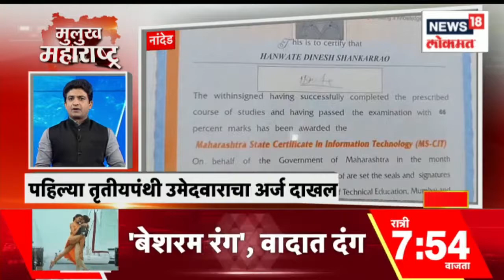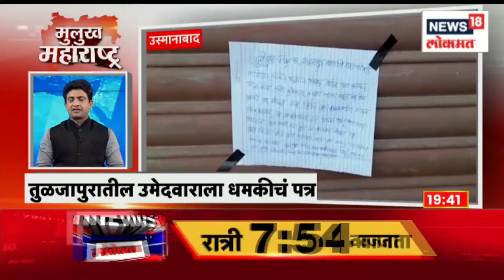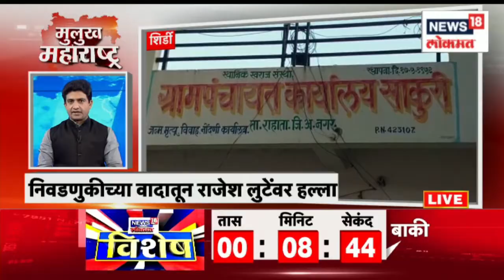Mulukh Maharashtra superfast : नववर्षानिमित्त शिर्डिचे साईबाबा मंदिर रात्रभर खुले | Marathi News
A few days are left for the start of the new year. Therefore, Saibaba's temple in Shirdi will be open all night on the occasion of New Year.

नववर्ष सुरू होण्यासाठी आता काहीच दिवस बाकी आहेत. त्यामुळे नववर्षानिमित्त शिर्डीतील साईबाबांचं मंदिर रात्रभर खुलं असणार आहे.

n18oc_news